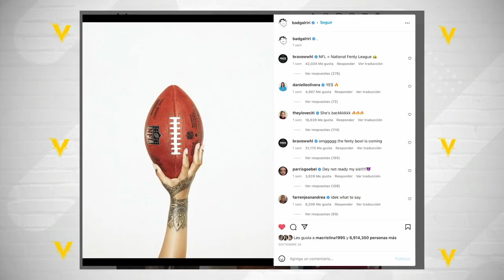TODO SOBRE el ESPECTACULO de RIHANNA en la SUPER BOWL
Hola, bienvenidos al canal CELEBRIDADES! ¿Alguna vez has oído hablar de la SUPER BOWL? ¿Te suena el nombre de RIHANNA? En este vídeo te estaremos hablando que es lo que esta pasando con el regreso de RIHANNA  a los escenarios como cantante. Así que quédate hasta el final del vídeo para no perderte ninguno de los detalles acerca de lo que esta pasando, porque el 13 de febrero te vas a emocionar escuchando RIHANNA de vuelta. Aqui en Celebridades! todos los detalles.

En este canal vas a aprender todo sobre las novedades de todas tus celebridades preferidas. Aquí encontrarás toda la información sobre cualquier celebridad que sea la tendencia del momento. Te hablaremos de tus famosos favoritos y de sus secretos. Si te gusta el chisme y eres una persona que quiere estar al día de todo lo que les pasa a los famosos de este mundo, están en el canal adecuado. Prepárate para disfrutar y enterarte de todos los chismes que te tenemos preparados. ¿Listos? Cámara. ¡Acción!